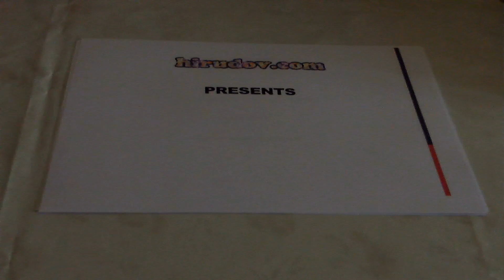2 Geese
Two middle aged geese. The gooses wander around the garden for water and food. Filmed in their natural habitat.